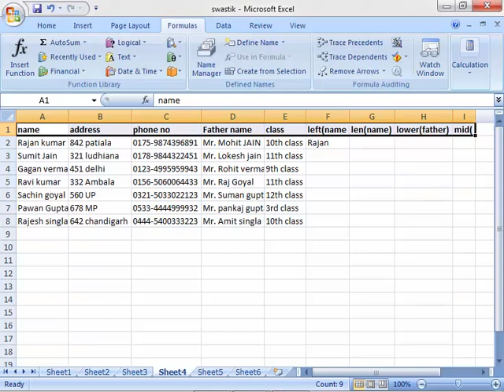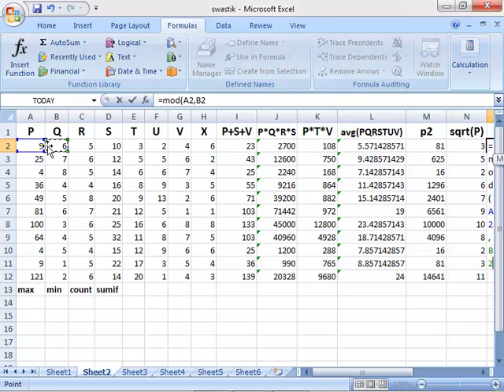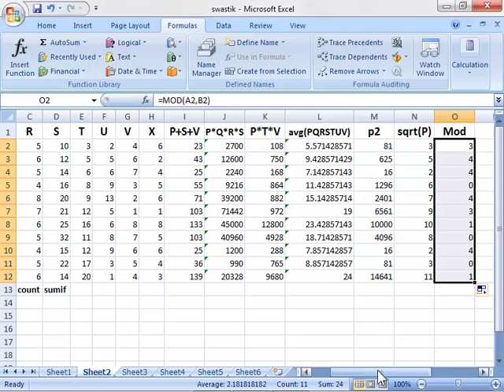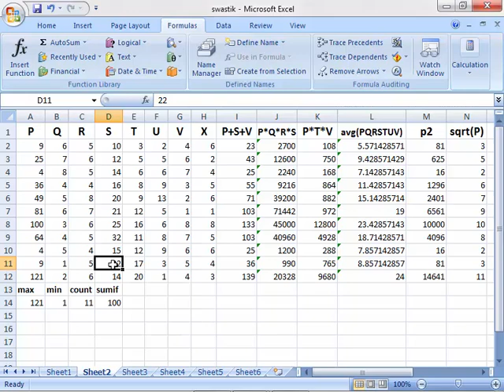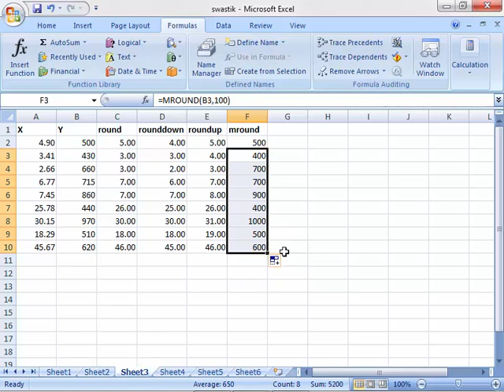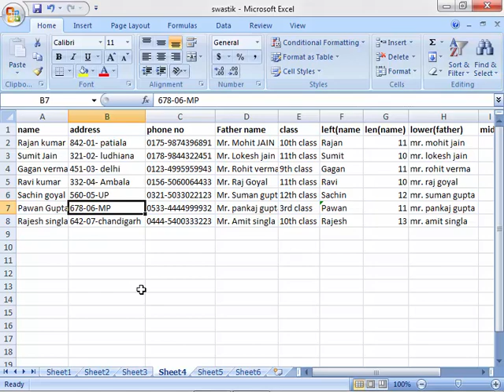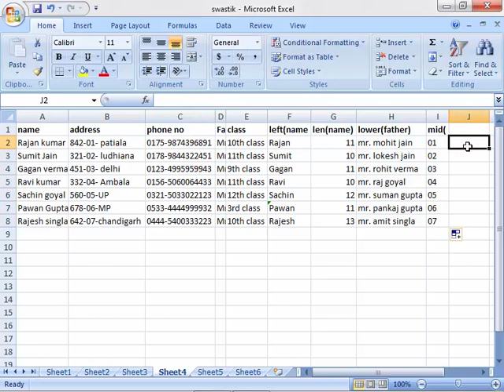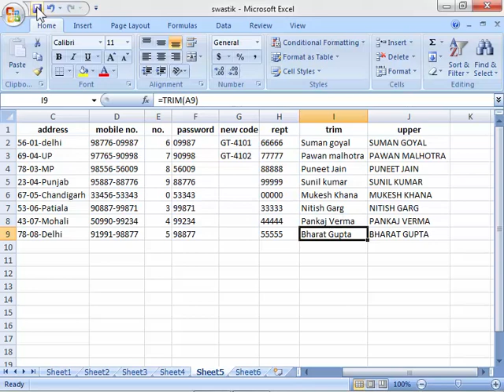Excel Formulas and Functions | MS Excel Tutorial | Formulas Tab | Function Library | Part 4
Excel Formulas and Functions | Formulas Tab | Microsoft Excel 2017, 2016, 2013, 2010 and 2007

In this video, we've covered Formula Tab options i.e.

• Function library options,
• Math functions,
• Text Functions

 - Sum function  : This function is used to addition of cell value.
 - Product function : This function is used product of cell value.
 - Average function : Average of cell values.
 - Power function : Multiple of cell value number of times entered this function.
 - Sqrt function : Find the sqrt root of cell value.
 - Mod function : Return the Reminder of number when divided by divisor.
 - Max function : Return the maximum value of given cell values.
 - Min function : Return the minimum value of given cell values.
 - Count function :Number of values in selected cells.
 - Sumif function : Find the sum of cell values on the basis of condition.
 - Round function : Round of the value of the cell if more than .5 than roundup if less than .5 rounddown.
 - Rounddown function : Rounddown the value of down side.
 - Roundup function: Roundup the value of up side.
 - Mround function : Roundup the value multiple of value entered in this function.
 - Left function : Return the number of character from left side.
 - Len function :  Count the number of characters in the text.
 - Lower function : Convert all text into small letter.
 - Mid function : Return the middle character of the text.
 - Right function : Return the right character of the text.
 - Replace function : Replace the old text with new text.
 - Rept function : Rept the enter character number of times.
 - Trim function : Remove unnecessary text with space.
 - Upper function : convert the small letters into big letters.